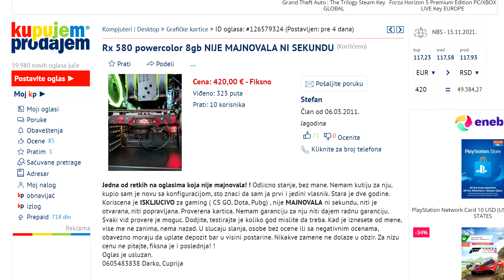GAMING RAČUNAR ZA 770 EVRA // NOVEMBAR 2021